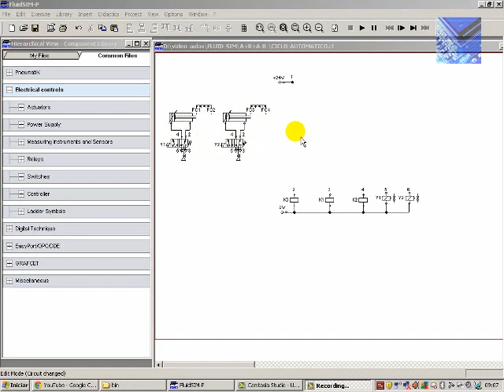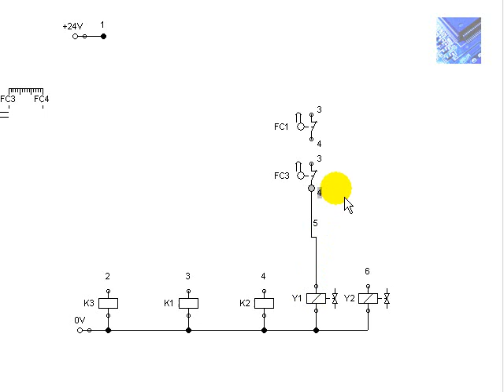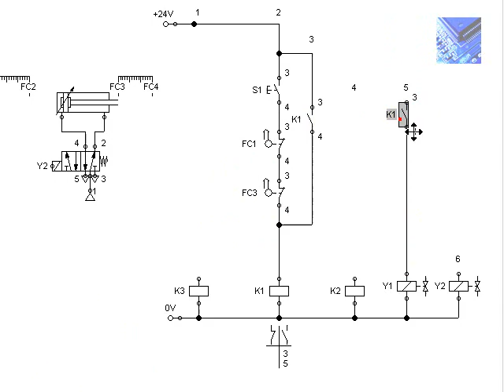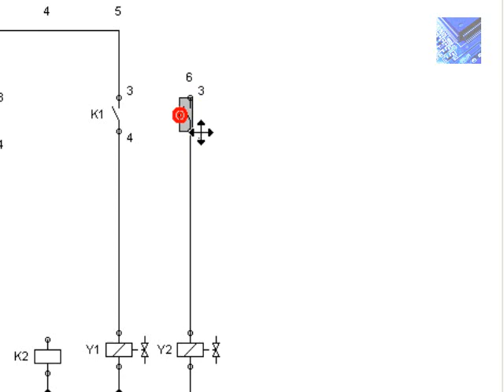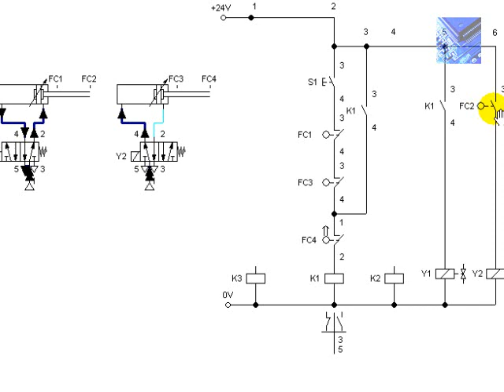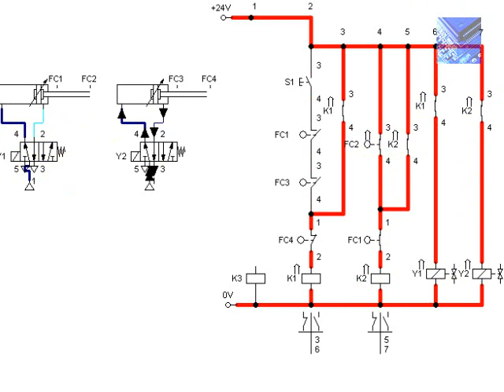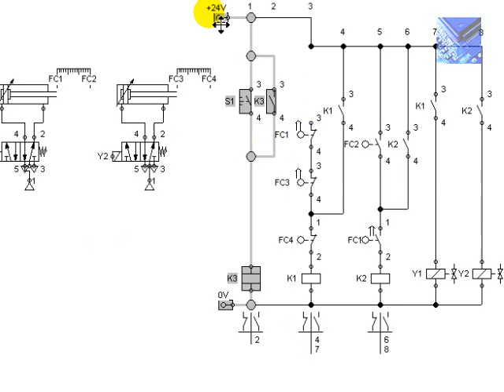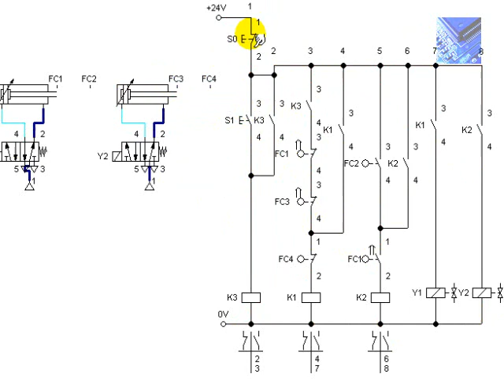Pneumática - Válvulas 5/2 vias - simples solenoide - A+B+A-B-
LINK DE TODOS CURSOS:
Eletrônica Fácil apresenta: Eletropneumática;Pneumática;Atuadores Pneumáticos; Circuitos Pneumáticos; Válvulas Pneumáticas; Comandos Elétricos.
Atuador de dupla ação!
Ciclo Único e Automático da seguinte sequência: A+B+A-B-
Utilizando válvulas 5/2 Vias com simples solenoide e retorno por mola.Utilizando o método intuitivo (empírico).Comando simples através de um botão pulsante;